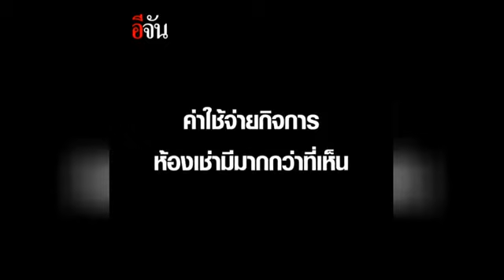ใครได้ - ใครเสีย กฏหมายใหม่ คุ้มครองห้องพัก l อีจัน Ejan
ใครได้ - ใครเสีย กฏหมายใหม่ คุ้มครองห้องพัก